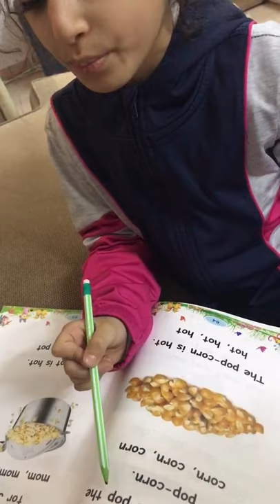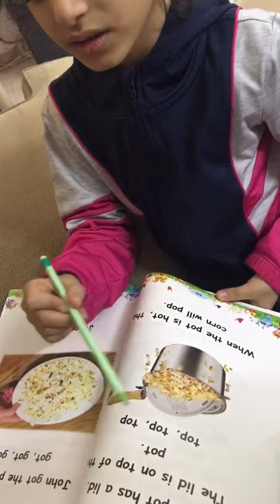Reema_International_School Reading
KG3B
T.Enas